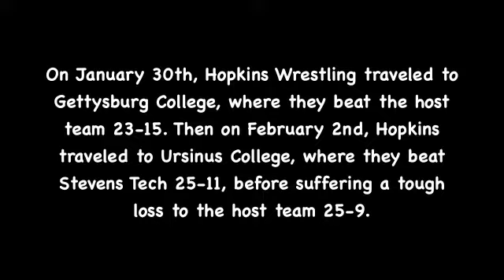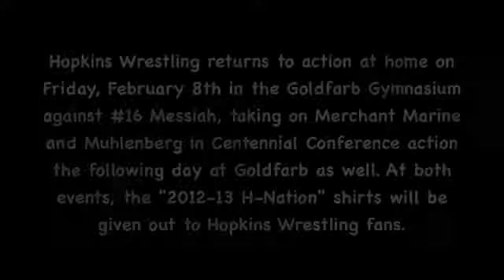2013 Gettysburg-Stevens-Ursinus Highlight Reel